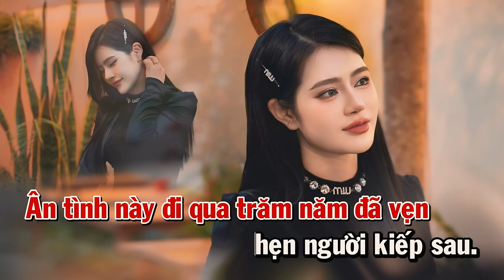KIẾP SAU VẪN MUỐN LẬP GIA ĐÌNH VỚI ANH - KARAOKE TONE NỮ ( OANH TẠ ) A#m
© Bản quyền video thuộc về :  TTM MUSIC, THIENTU MEDIA